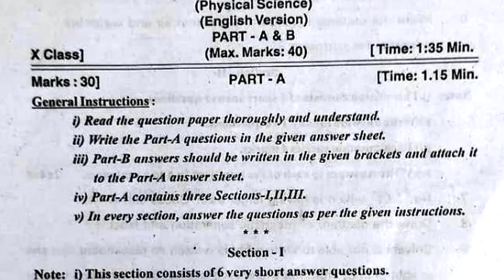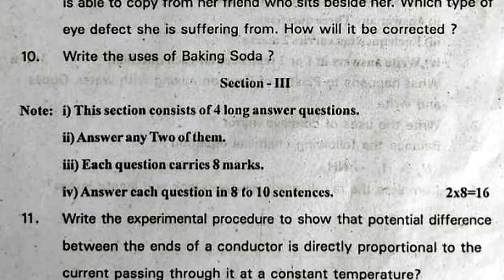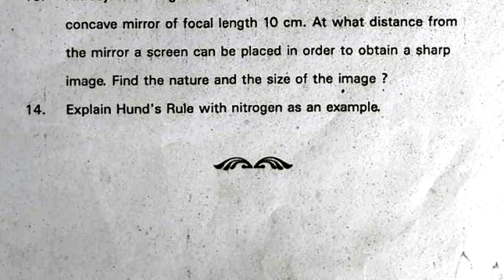10th physics pre public exam question paper 2022 | tenth pre final physical science test paper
more links

10th class public exam question paper 2022 physics | part b | 10th board exam practice exam paper

10th class public board exam practice paper 2022 physics | part b | 10th annual final exam questions

10th class pre public exam test paper 2022 physics | part b questions | tenth public exam science

10th class pre public exam practice test paper 2022 physics | part b | tenth physics final exam

10th class physics text book contents

Chemical Equations
Chemical Bonding
Electric Current
Electromagnetism

10th physics pre public exam question paper 2022 | tenth pre final physical science test paper

 class 10 physics sa1 revision chapter wise question paper 2022, class 10 physics sa2 revision chapter wise question paper 2022,